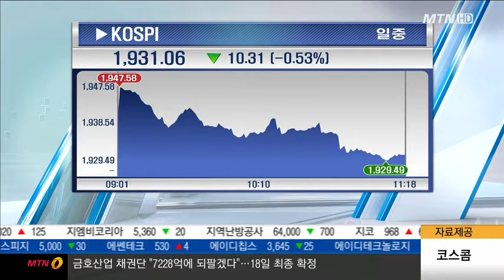노사정 대타협, 내용과 전망은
노사정위원회가 지난해 9월 노동시장 개혁을 위한 협의를 시작한 지 1년여만에 노사정 합의를 이뤄냈습니다. 그동안 첨예하게 대립해왔던 일반해고 요건을 만드는 것과 취업규칙 변경 요건을 완화하는 것 등에 대한 합의가 사실상 타결됐습니다. 이재경 기자와 자세한 이야기를 나눠보겠습니다